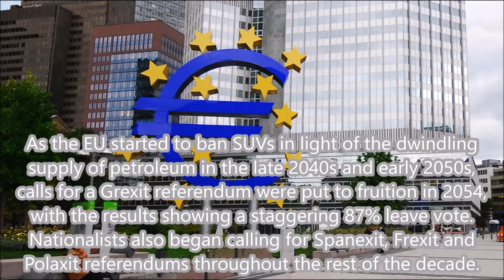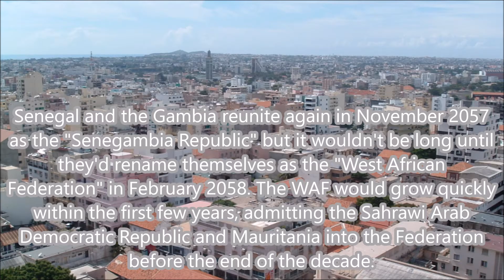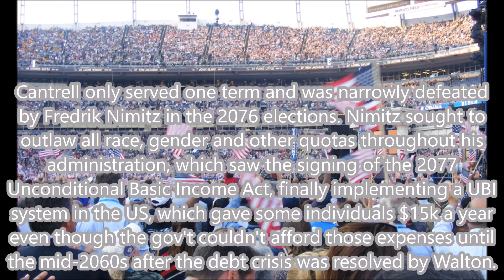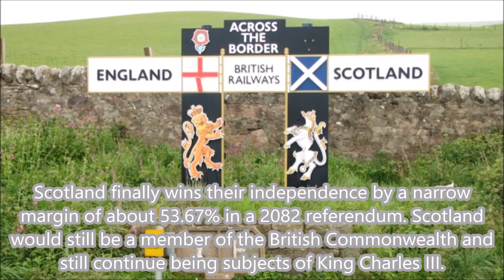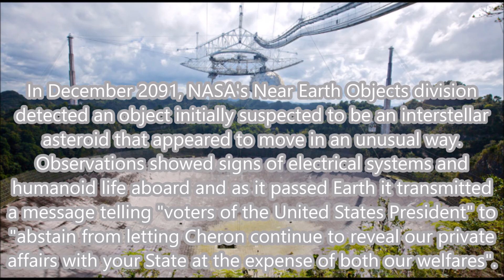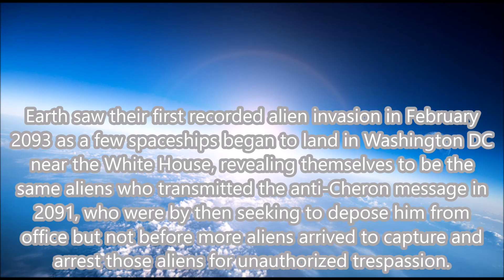Hypothetical Future of: 2050s - 2090s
0:00 - "Divider" by Chris Zabriskie
6:16 - From futurehistory10's "Hypothetical Scenarios: The French Revolution Failed"
9:06 - From futurehistory10's "Future History V: 2050s"
12:06 - "Welcome to Chaos" by Ross Bugden